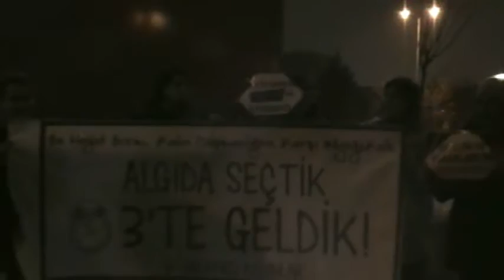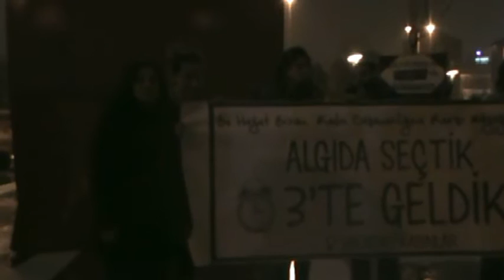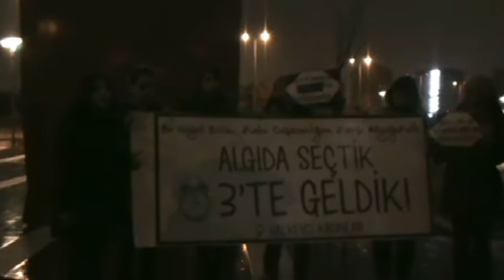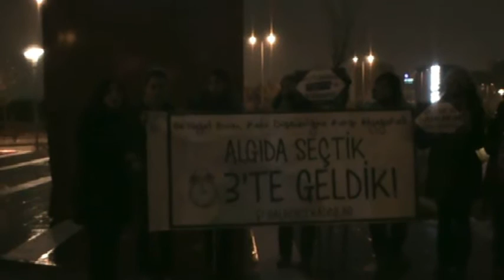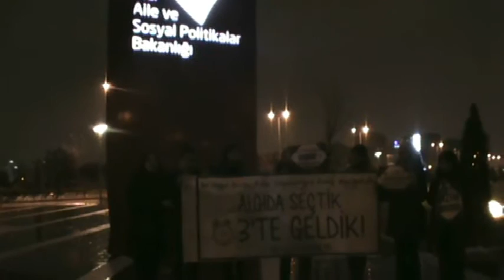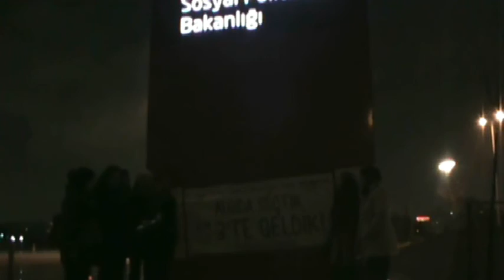Kadınlar gece bakanlığın kapısına dayandı: "Direnişi seçtik, 3'te geldik, AyağaKalk"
Kadınlar, Aile ve Sosyal Politikalar Bakanı Sema Ramazanoğlu'nun kadın cinayetlerine 'algıda seçicilik' demesine karşılık, 'Biz direnişi seçtik' diyerek gece 03.00'da bakanlığın kapısına dayandı